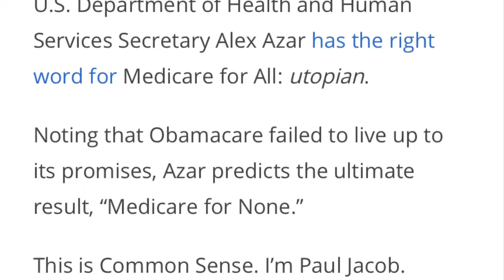From MediocreCare to NowhereCare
In this second part of his weekend wrap-up of the week’s big stories, Paul Jacob focuses on health care reform, and the favorite panacea de jour, Medicare for All. This Week in Common Sense (Oct. 21-25, 2019) is the weekend video presentation of the ideas you can find weekdays at ThisIsCommonSense.com.